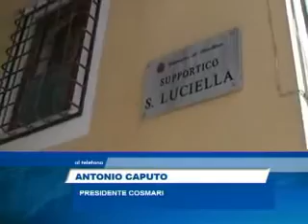Caputo sulla raccolta dei rifiuti